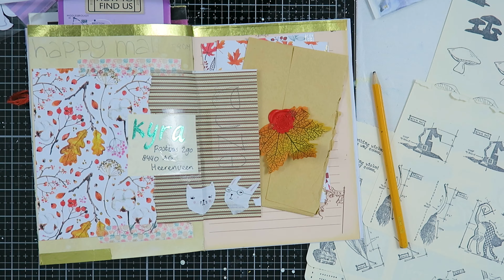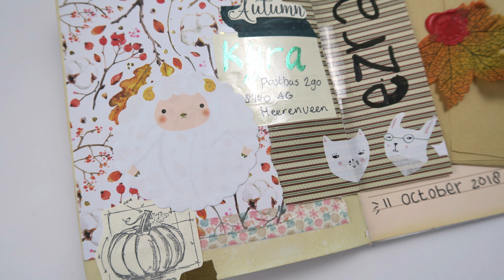Pen Pal Journal with me | Happy Mail from Ezra | Ep #92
The Pen Pal journal with me series is a creative journaling process I do with my received snail mails. I document all the snail mails, happy mails and pen pal letters I receive in a creative journal to keep the memory of all of them before I take them apart to use.

You are always free to send me mail but beware for the long waiting times. Sometimes life happens and that means that I have a backlog of mails to respond to. I always reply but it can take me quite some time to get to yours. I have a mail tracking list and work my way through that so I know who still needs a reply from me. This format gives me a lot of joy to do and it is another way of connecting with each other. I hope to continue this as long as possible.
Love, Kyra 💙

Kyra Pace
Postbus 290
8440 AG Heerenveen
The Netherlands

TIME STAMPS
0:00 Intro
0:07 Pen Pal Journal process
5:44 Close ups
6:14 Outro